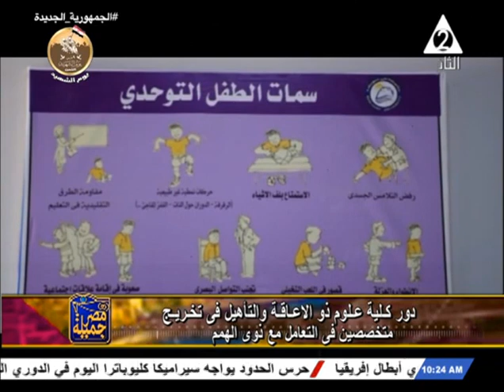كلية علوم الاعاقة والتاهيل ج الزقازيق تقدم برنامجين اساسيين تربوى واخصائى .. مصر جميلة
حلقة يوم الاحد 5 مارس 2023 من برنامج
يستضيف د / ايهاب_الببلاوى عميد كلية علوم ذو الاعاقة والتاهيل ج الزقازيق
تقديم